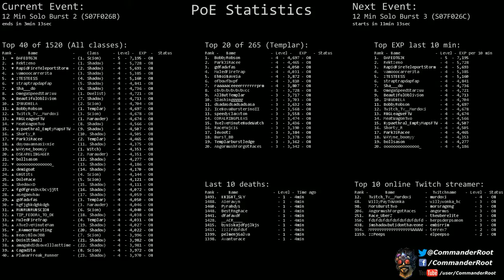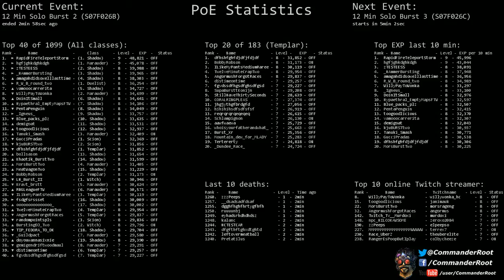[Path of Exile] (S07F026B) 12 Min Solo Burst 2